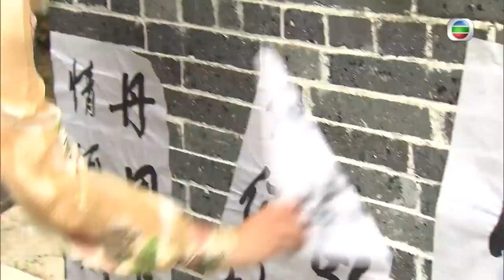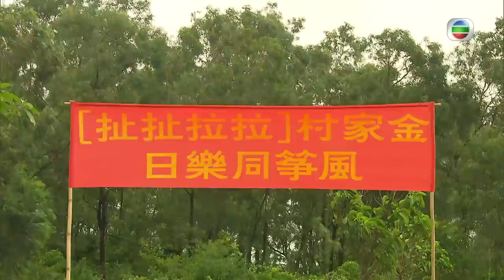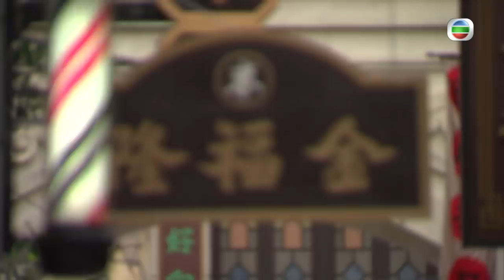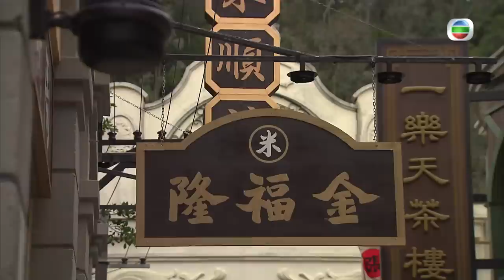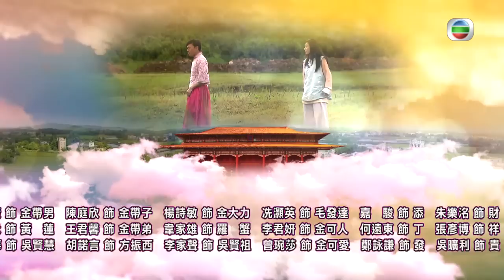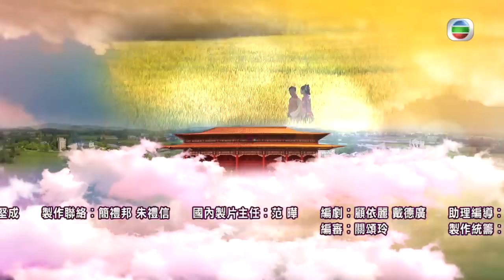姜大衛主演 | TVB 民初喜劇 | 公公出宮 27/35 | 姜大偉(金昌)逼胡定欣(金香)退位 | 黎耀祥、胡定欣、蕭正楠、陳國邦、曹永廉、姜大衛 | 粵語中字 | 2016